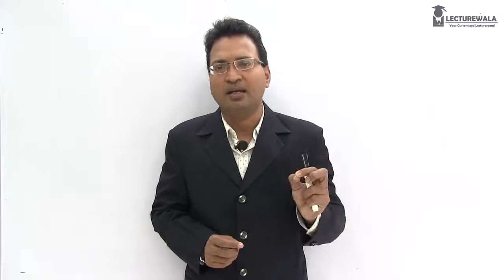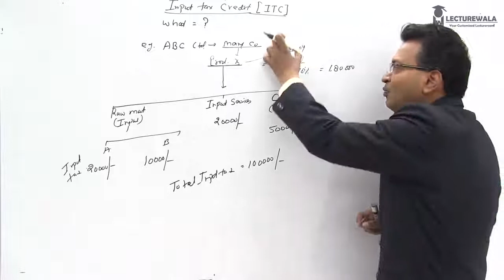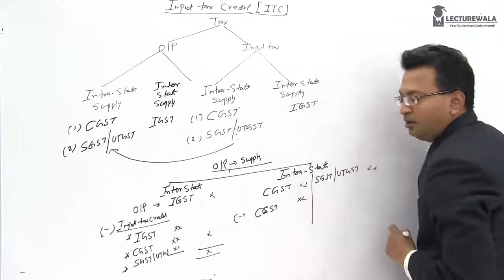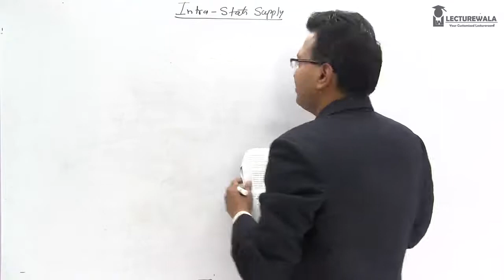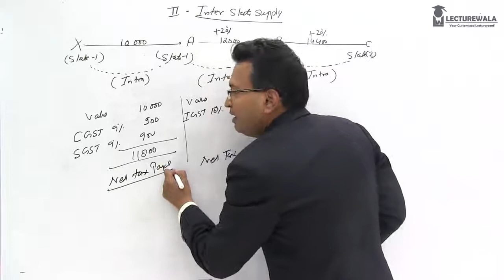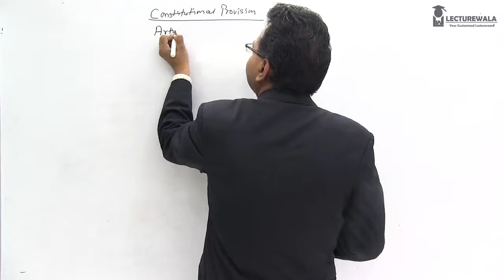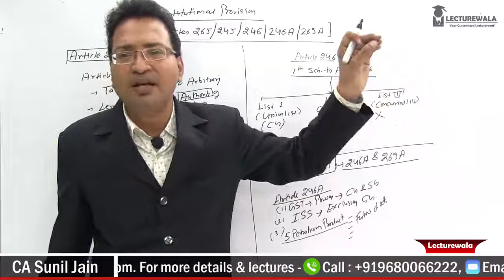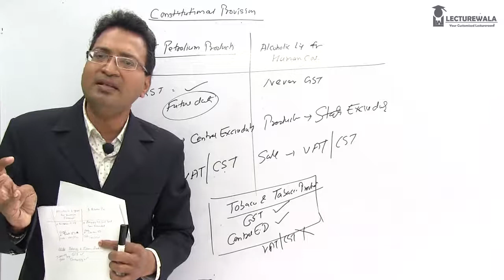CA Intermediate | GST | Introduction Lecture 2 | CA SUNIL JAIN | May 2018